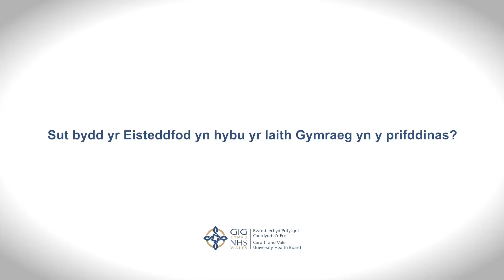Sut bydd yr Eisteddfod yn hybu yr Iaith Gymraeg yn y prifddinas?